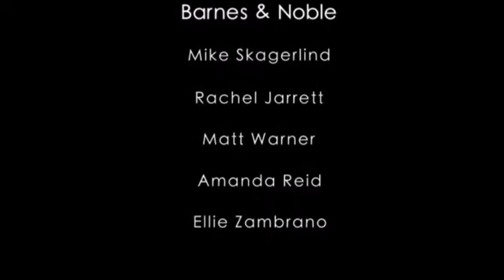NOOK Online Storytime - Smash! Crash!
Requested from your story for Smash! Crash!